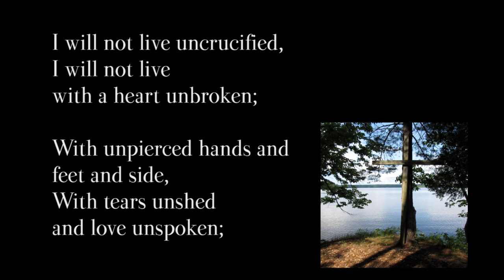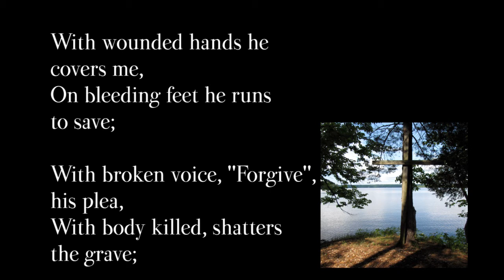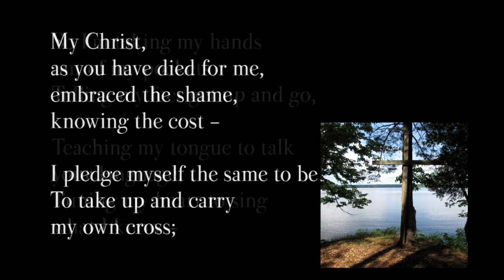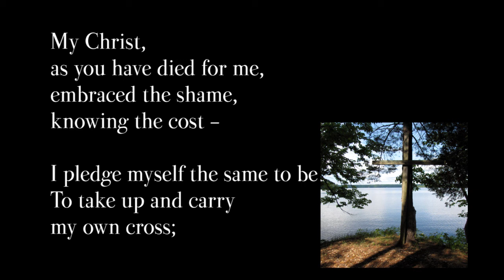Ruth Wilkinson - Uncrucified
...I have been crucified with Christ and I no longer live, but Christ lives in me. The life I now live in the body, I live by faith in the Son of God, who loved me and gave Himself for me. -  Galatians 2:19, 20